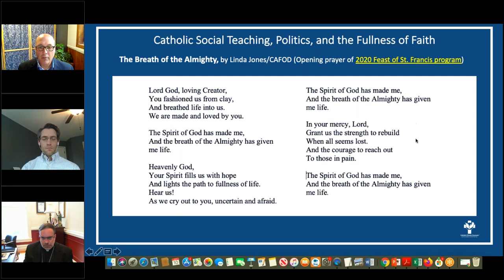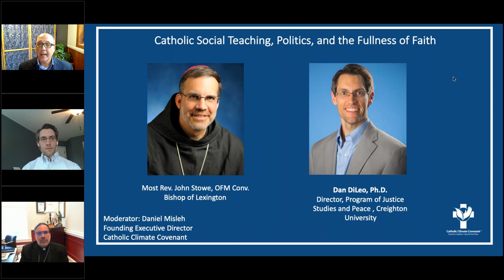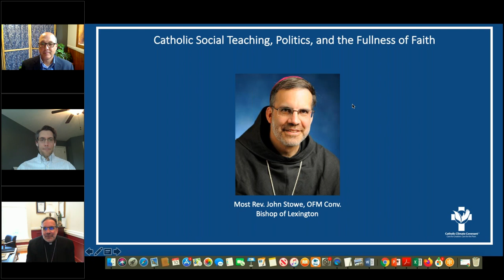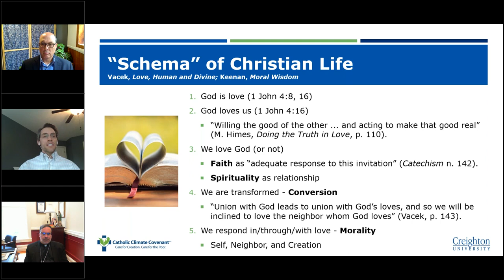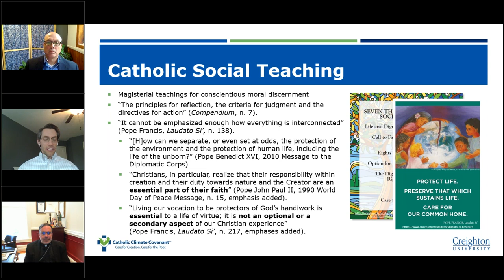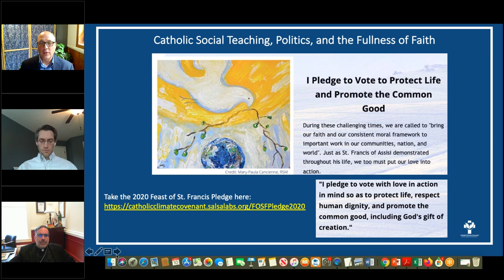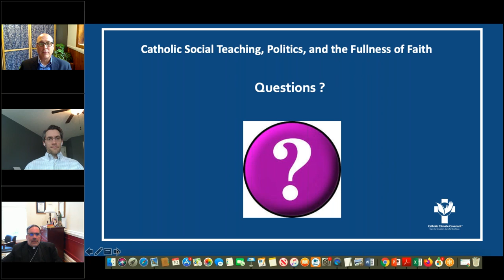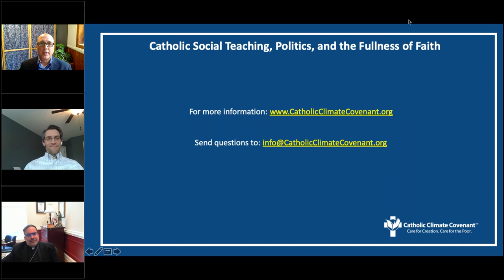Catholic Social Teaching, Politics, and the Fullness of Faith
The first webinar of the Season of Creation series “Catholic Social Teaching, Politics, and the Fullness of Faith.“ This is the foundational webinar outlining the virtue of political participation and the foundations of Catholic social teaching as essential to the fullness of faith.

Presenters include:

    Most Reverend John E. Stowe, OFM Conv., Bishop of Lexington, KY
    Daniel R. DiLeo, PhD, Director of the Justice and Peace Studies Program at    Creighton University
    Moderator: Dan Misleh, Executive Director of Catholic Climate Covenant